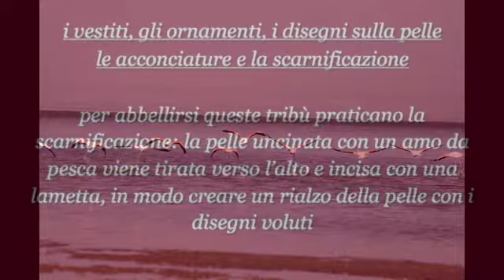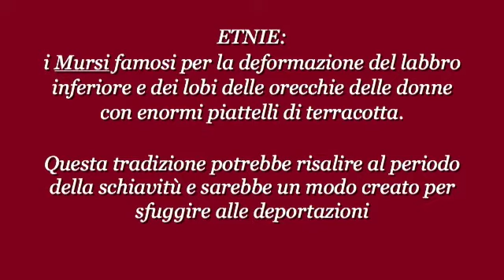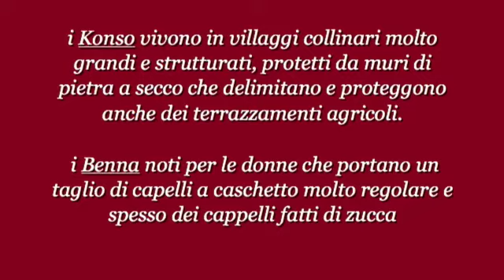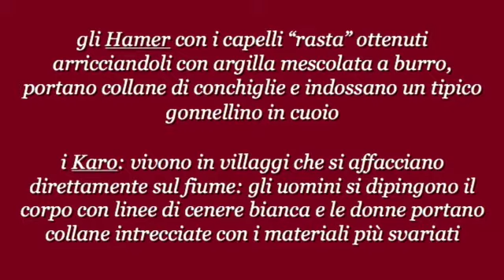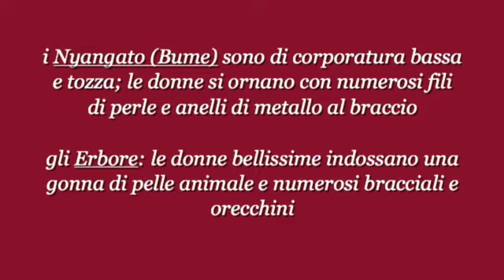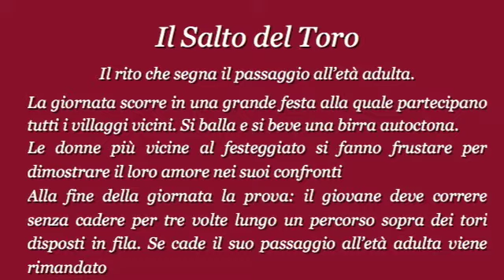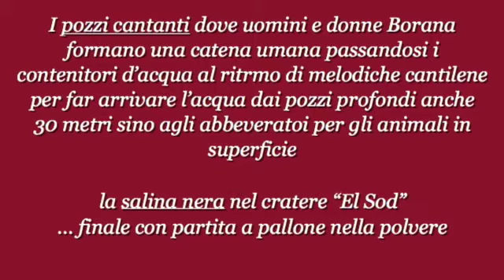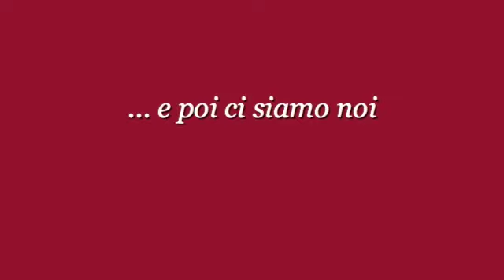Etiopia Valle dell'Omo. Le etnie